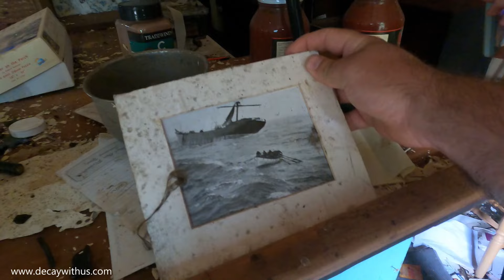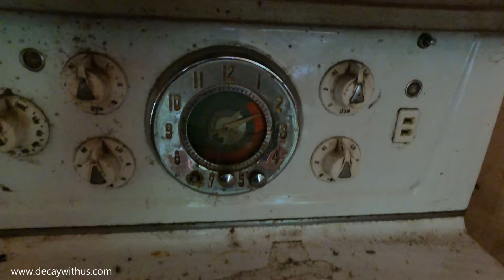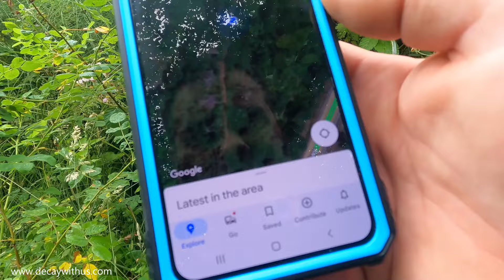Is this a ghost town?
We were pleasantly surprised to find a hidden "mini ghost town" on the Washington State Olympic peninsula after exploring an abandoned diner! Using satellite images we spotted what appeared to be an abandoned neighborhood after looking into exploring an abandoned diner. We were pleasantly surprised to find that it was a whole street of vacant 100+ year old homes! We took the
Cathlamet ferry from Fauntleroy to Southworh, just days later the same ferry crashed into the dock! luckily we weren't on that trip! we found rooms still full of belongings, old tube TVs, clothes, restaurant supplies, and other random detritus. The little town we found had a 1950s antique truck with a really cool canvas cover over the bed, several abandoned 100 year old homes, and a story waiting to be told!